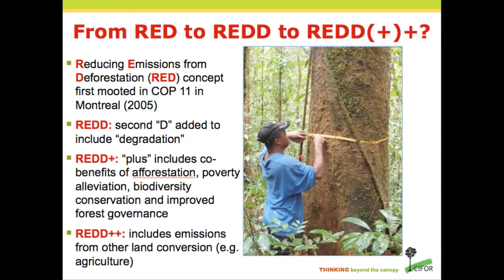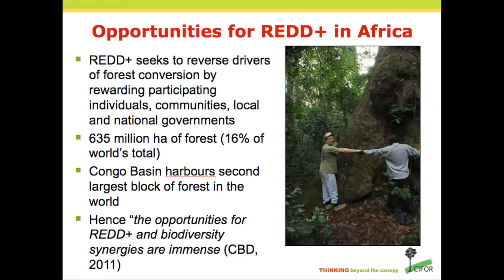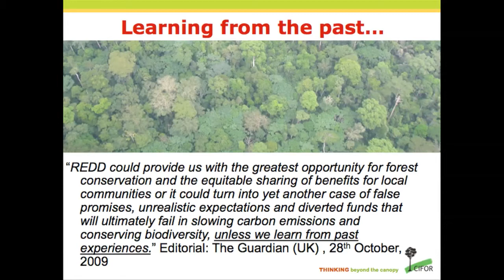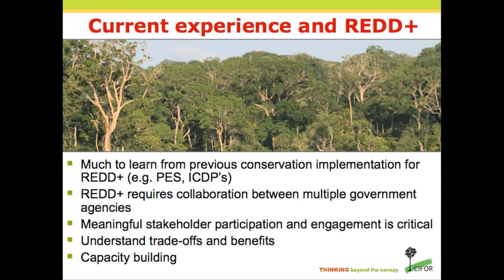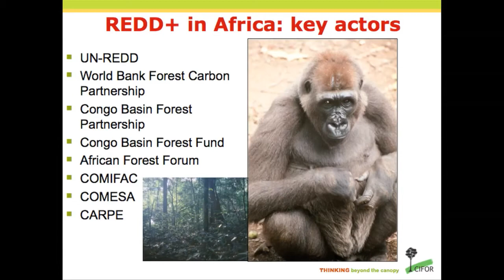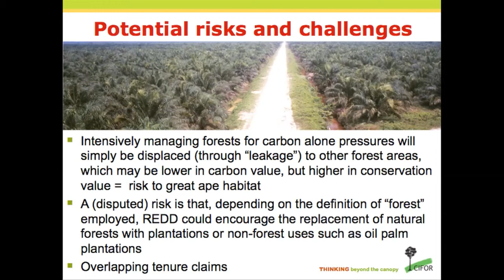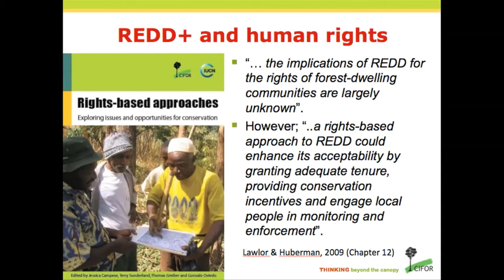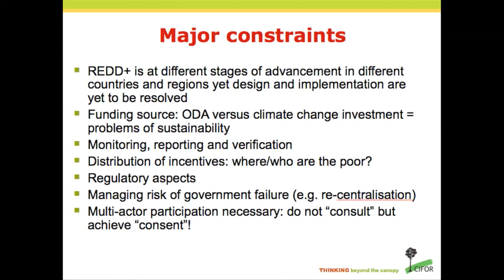Terry Sunderland discusses the links between great apes and poverty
Terry Sunderland presenting "Linking REDD+ and ape conservation in Africa: opportunities and constraints" at a workshop entitled Linking Great Ape Conservation and Poverty Alleviation: Sharing Experience from Africa and Asia, CIFOR campus, Bogor, Indonesia, 11-13 January 2012.